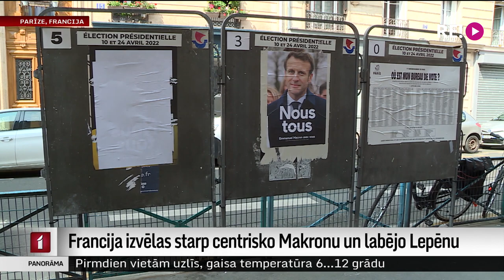Francija izvēlas starp centrisko Makronu un labējo Lepēnu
Kurš kļūs par Francijas prezidentu uz nākamajiem pieciem gadiem? To šodien izlemj 48 miljoni Francijas vēlētāju. Izvēle prezidenta vēlēšanu otrajā kārtā starp centrisko Emanuelu Makronu un viņa konkurenti - labējo Marinu Lepēnu. Un tiešraidē sazināmies ar mūsu filmēšanas grupu Parīzē - Ilzi Naglu un Ivo Ržepicki.